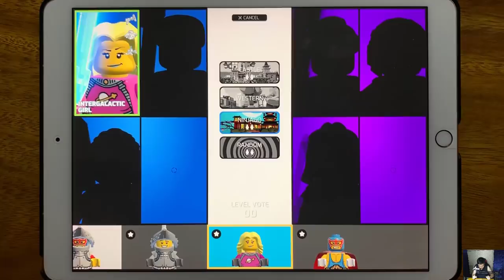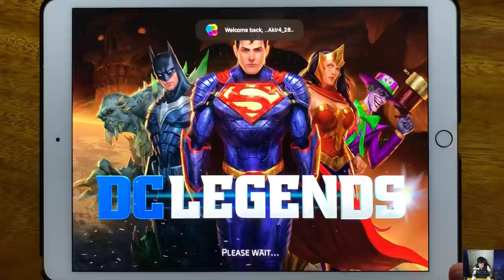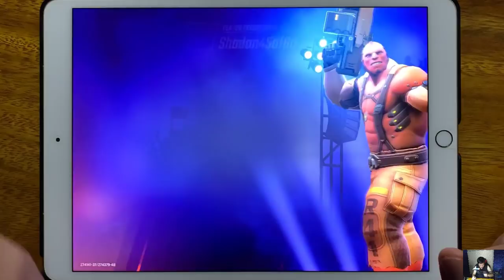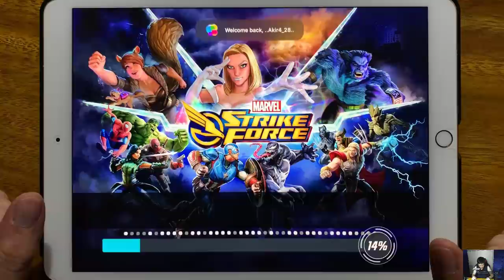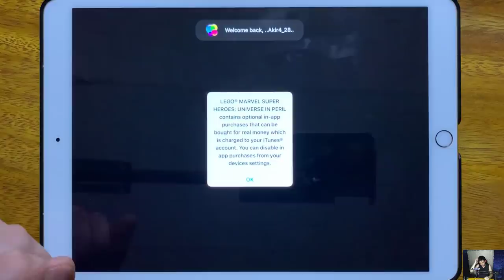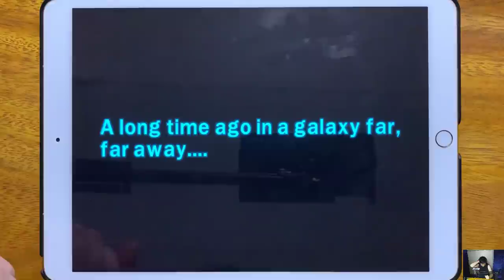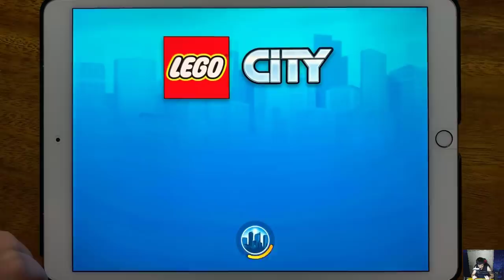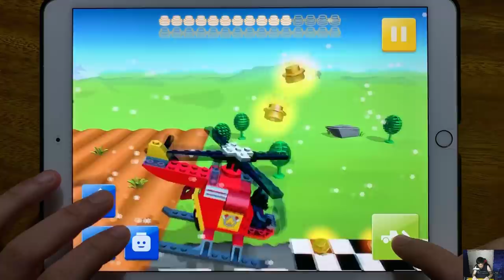LEGO Brawls, LEGO Mighty Micros, DC Legends, N.O.V.A. L, Shadow Gun War Games, MARVEL Strike Force..